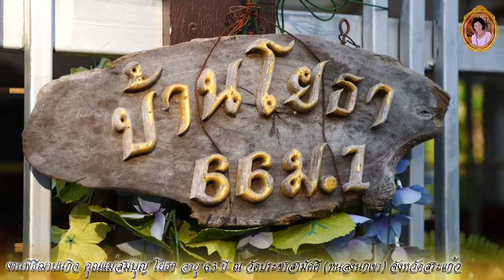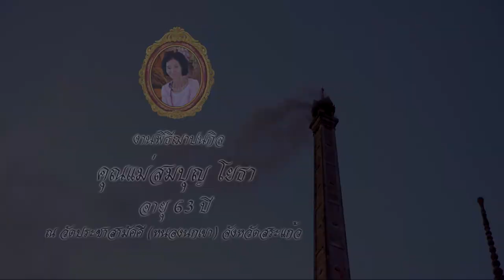งานพิธีฌาปนกิจคุณแม่สมบุญ โยธา อายุ 63 ปี วันที่ 13 ธันวาคม 2565ธุ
งานพิธีฌาปนกิจคุณแม่สมบุญ โยธา อายุ 63 ปี วันที่ 13 ธันวาคม 2565